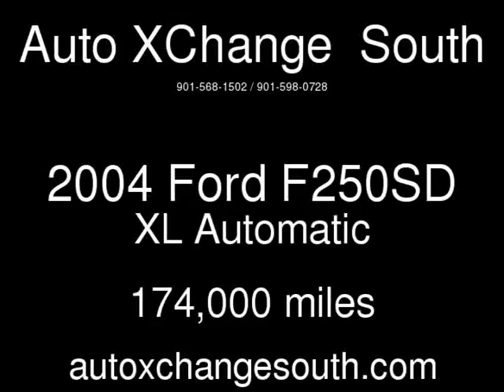2004 Ford F250SD XL Used Cars - Memphis,TN - 2017-07-31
See more details about this used car This 2004 Ford F250SD XL with 174,000 miles is for sale at Auto XChange South.